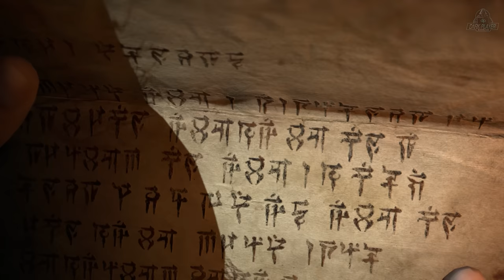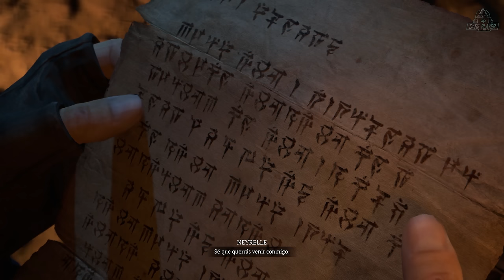DIABLO 4 Pelicula Completa en Español 2023 | Historia Diablo IV Todas las Cinemáticas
La Historia Completa de Diablo IV en Español Castellano

Diablo IV
PS4, PS5, Xbox Series, Xbox One
Desarrollador:
Blizzard
Editor:
Blizzard
Género:
Rol, Acción RPG (Fantasía, Magia, Mazmorras, Terror y Monstruos)
Jugadores:
1-4 (Cooperativo: Online)
Idioma:
Textos en español
Lanzamiento:
6 de junio de 2023 (Pegi: +16)
Diablo 4 trae de vuelta la saga de rol y acción nº1 de Blizzard desafiándonos a acabar con incontables males, dominar un sinfín de facultades, superar mazmorras de pesadilla y coleccionar botín legendario. Los también creadores de Overwatch y Warcraft garantizan un videojuego con nuevas características infernales, retos brutales, y un indiscutible retorno a la oscuridad para disfrutar en solitario o con amigos, recorriendo escenarios de siniestra belleza o explorando un mundo compartido donde encontrarse con otros bárbaros, druidas, nigromantes, pícaras y hechiceras para comerciar, luchar contra jefes del mundo o entrar en zonas JcJ donde ponerse a prueba.

Diablo IV en Español
Lilith vs Inarius
Lilith libera a Mephisto
Lilith Muere